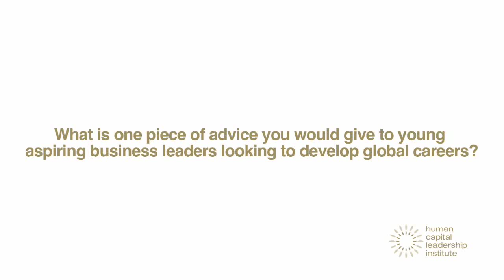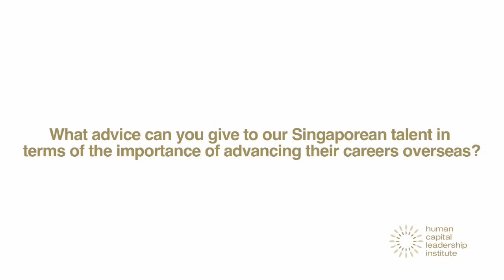Tom Pedersen, Managing Director Group Head of Learning and Talent Development, DBS Bank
Tom Pedersen, Managing Director, Group Head of Learning and Talent Development, DBS Bank at the Asian Ways of Leadership workshop held at Singapore Management University (SMU) on 30 Nov 2012.

Tom shares the importance of young employees stepping in and taking the initiative to develop their own careers, and the strengths of Asian leadership: centricity of relationships and long term planning. He also dives into what DBS is doing to develop their employees into business leaders.